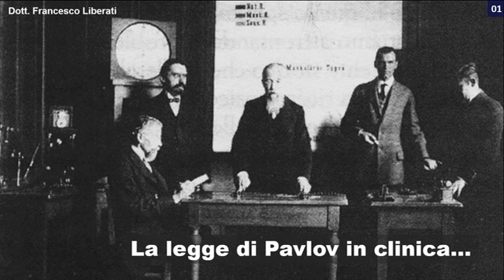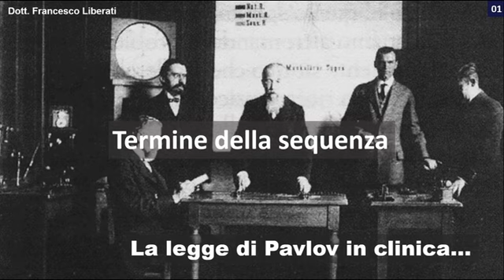3 di 7. Legge del Condizionamento Rispondente di Pavlov. Aspetti clinici.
L'importanza del Condizionamento Pavloviano Classico nella formazione dei disturbi psichici.